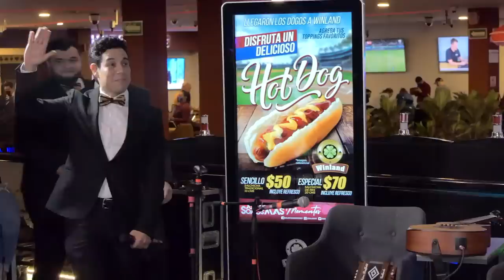🔴 LOS TRES TRISTES TIGRES En Vivo En Entre Broma Y Broma Con Rogelio Ramos & Choko Pacotilla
¡Hola! Bienvenidos a mi canal de YouTube. Estaré subiendo contenido semanal, espero lo disfruten.